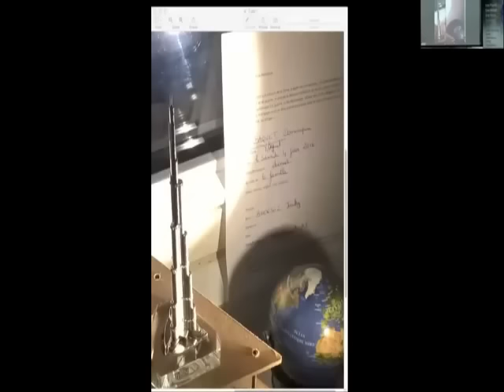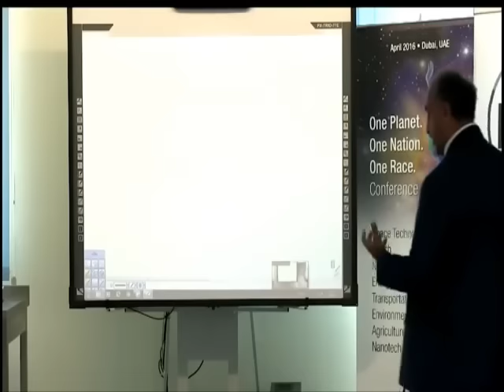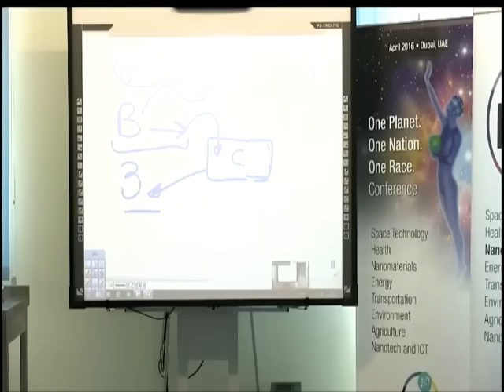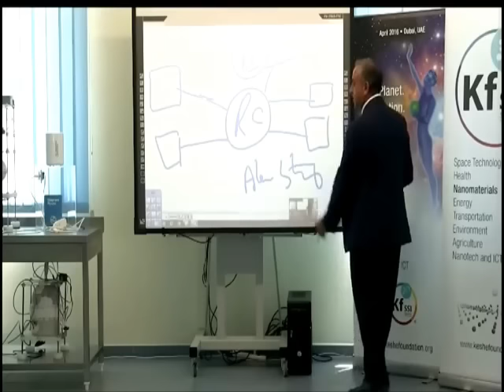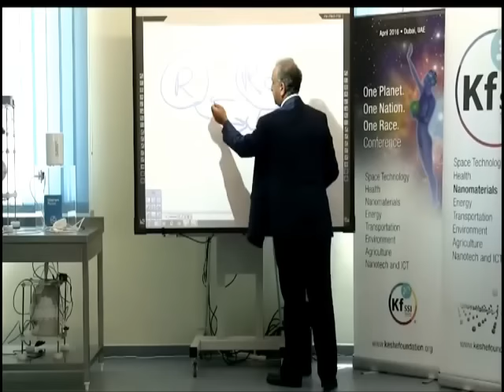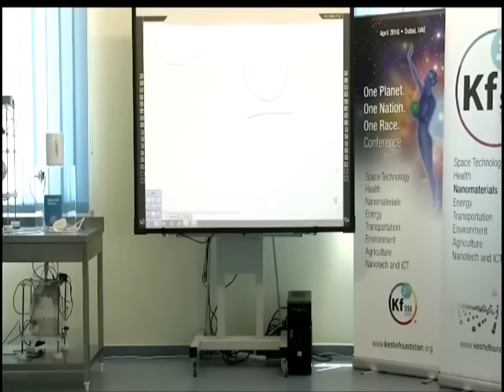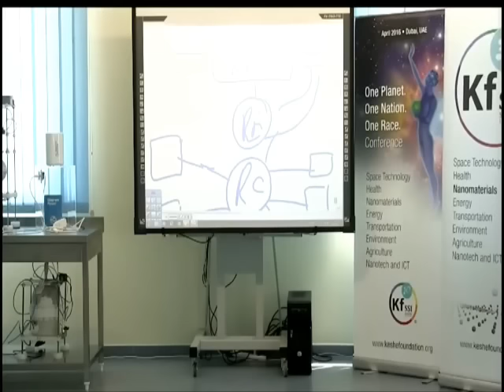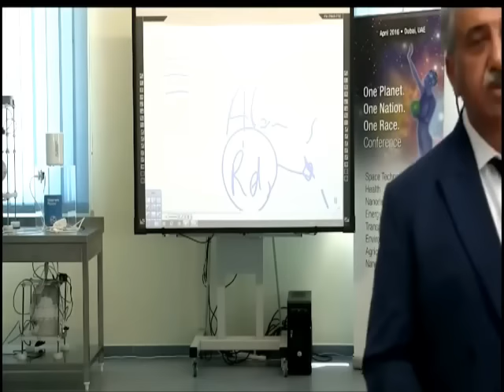Mehran T Keshe - History with British Nuclear Fuels - 30 June 2016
Mehran Keshe details his Physics background / relationship with British Nuclear Fuels, Ministry of Defence, MI5, MI6, NASA, and Lockheed Martin, etc.  Corporate / global governmental opposition to the release of his technological research preventing truth about “gravity” reaching general scientific community and the public;  Delaying development of  “gravitational/magnetical” plasmatic technology as a cheap /clean /safe source of power for the planet:  Exposing the “untouchable” European paedophile ring at the centre of attempts to steal his technology, attempted murder of himself and actual murder of other scientists –  the blackmail of politicians and highly placed individuals in all areas of society.